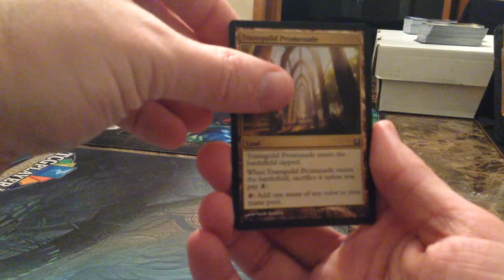Me opening a Magic the gathering return to ravnica Booster Pack